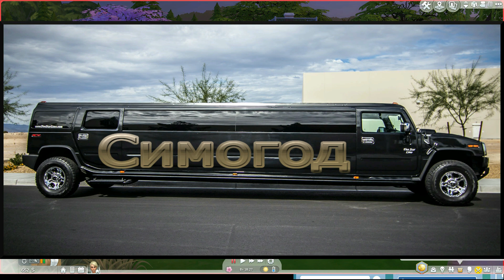Одна ошибка – и ты живешь в Гласcболте! The Sims 4 Apocalypse Challenge - 2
Роковая ошибка или История Глории Вентурис.
Apocalypse Challenge – это Мир интеллектуального краха. Безнадега, Экстремальный старт… Мир без возможностей, но полный ограничений. Хочешь слегка облегчить симам жизнь? Достигни вершины карьеры в условиях тотального «нельзя»!

Palette Game - Игры, которые что-то меняют

       На канале:
● прохождение Stardew Valley
● выживание в Ark Survival Evolved
● колония в Rim World
● прохождение кампании The Settlers II
● в Banished строим Пеликан Таун
● секреты "Почему мы играем в компьютерные игры"